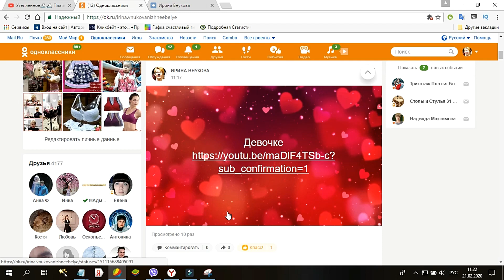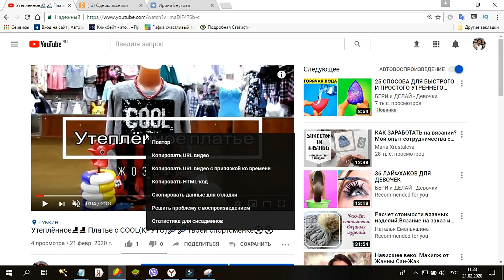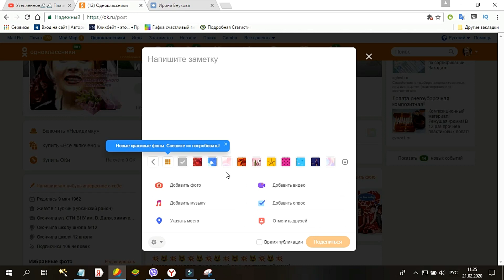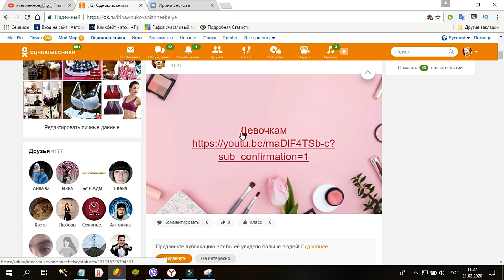Как выложить видео в Одноклассниках, чтобы засчитывались просмотры на YouTube📵 Мой лайфхак‼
Одноклассники банят видео с Ю Туба?
Мой лайфхак

✅Добавочная ссылка

 ?sub_confirmation=1

( сохрани в своем блокноте)

✅Складываем ссылки и получаем

✅✅✅Желаю творческих успехов!!!

Ссылка на цены -

Купить женское нижнее белье в магазине ЖОЗЕФИНА